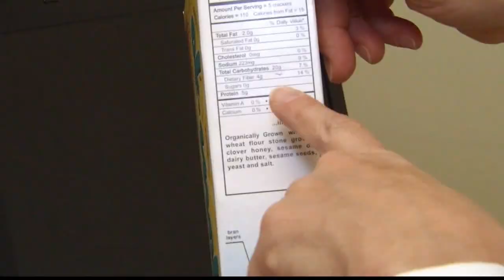Washington Hospital brings awareness to heart disease prevention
Washington Hospital Healthcare System makes it their mission to provide advanced medical services, research, and education to improve and maintain the health status of their patients.